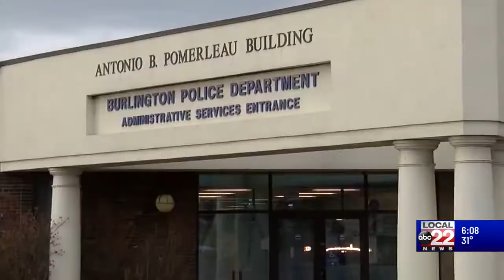Jon Murad to remain Acting Chief of Burlington Police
On Monday night, City Councilors split the vote over Jon Murad's appointment as the next police chief of the Burlington Police Department and while he may not be chief, Murad will continue to serve as the Acting Chief indefinitely.